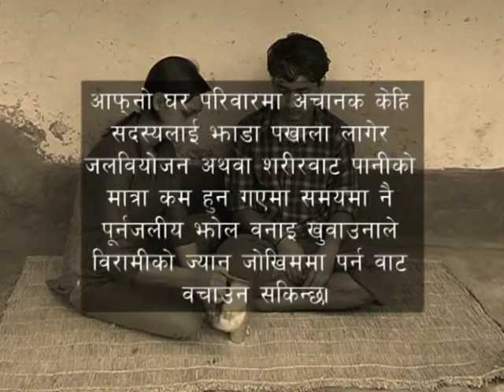Nepali ORS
A simple homemade solution of salt and sugar called ORS can mean the difference between life and death for people suffering from dehydration.